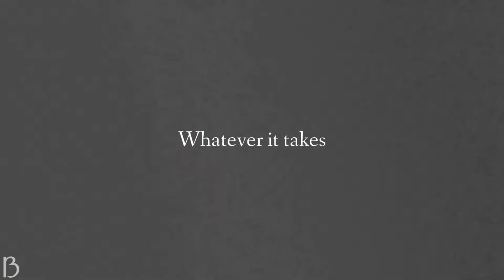Whatever It Takes II Snyder Cut Tribute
WARNING:
Containts Spoilers of Zack Snyders Justice League!

Recently watched the Snyder Cut (Already 3 times-) and I love it. Go check it out and support Zack Snyder.